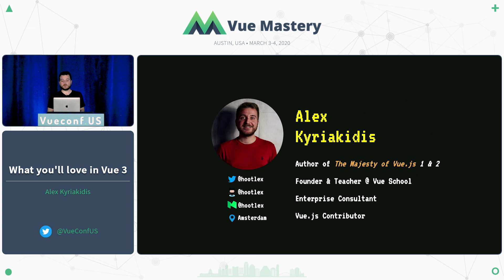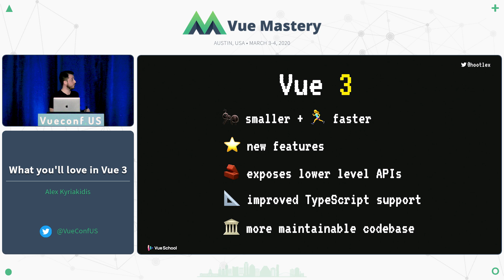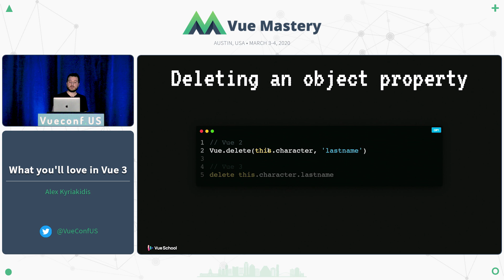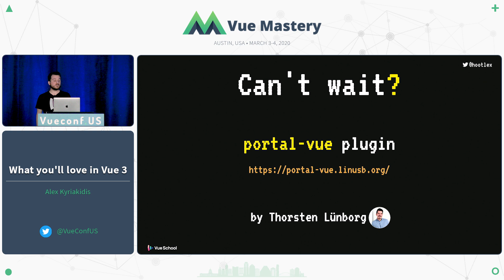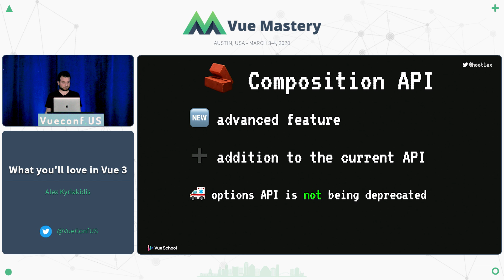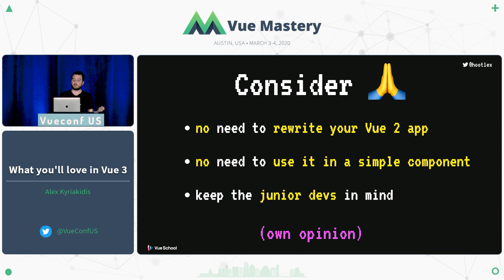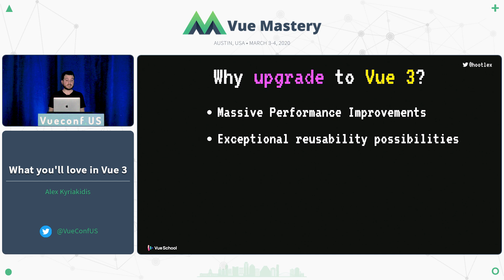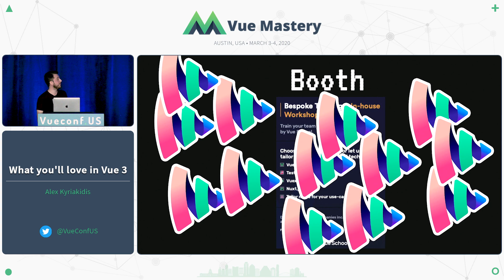What you'll love in Vue 3 by Alex Kyriakidis | VueConf US 2020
Alex highlights how Vue.js shines in the technology world. He also goes over key features that we can all look forward to in Vue 3.

0:00 Introduction
1:23 What you love in Vue
2:56 Vue is Options based
3:21 Vue 3
4:03 What you'll love in Vue 3
15:47 More changes